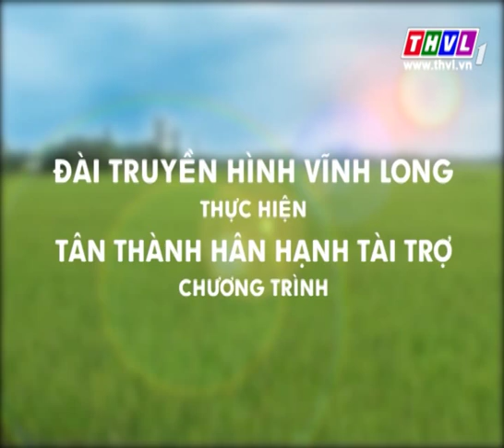THVL | Thời tiết nông vụ (25/9/2015)